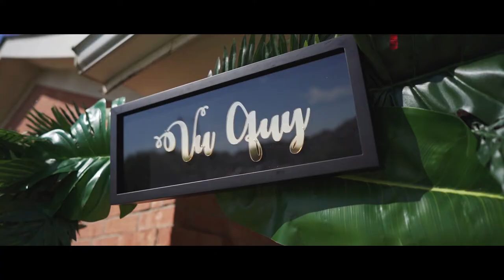Jennifer+John Wedding Film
Jennifer and John are married!! An amazing couple, dragon dancers, parrots, such a fun wedding today! Enjoy!

Planner: @afteryes
Photo: @coburnphoto
Floral: @drdelphiniumweddings
DJ: @rlfsocietyevents
Venue: Noahs Event Venue
Cake: @meringue_bakery_plano
Officant: Love Notes
Dragon Dancers: @risingphoenixtx .